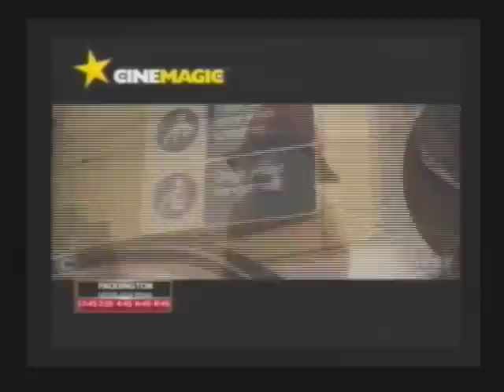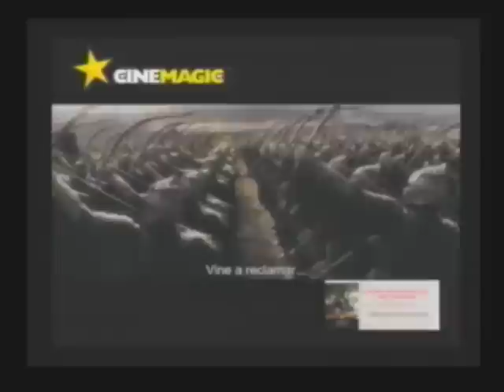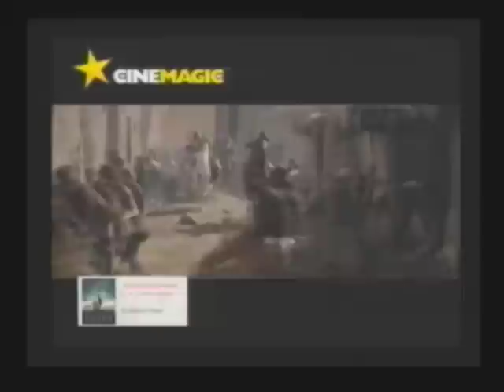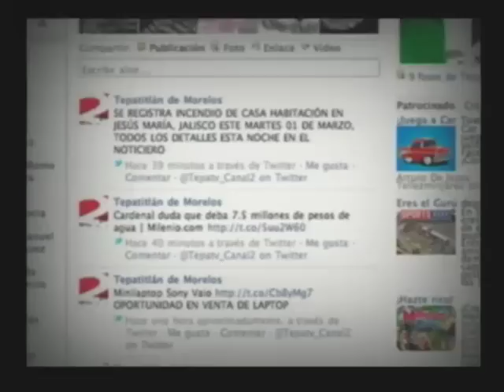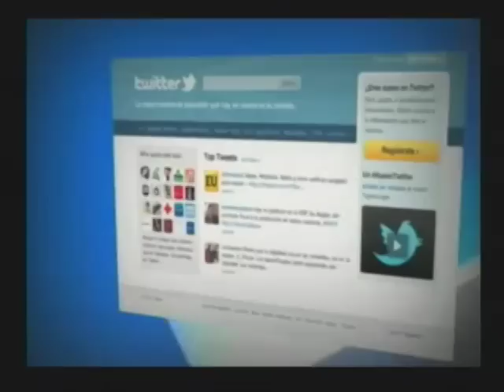CENTRAL NOTICIAS TEPATITLÁN 15-DIC-2014